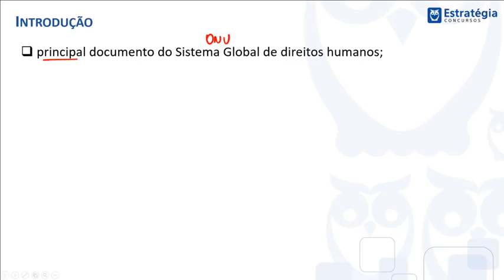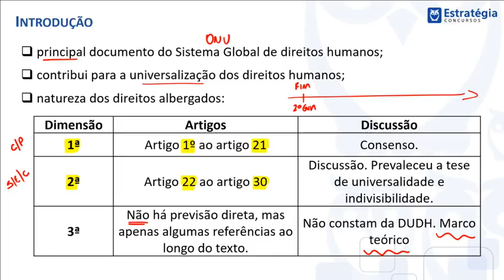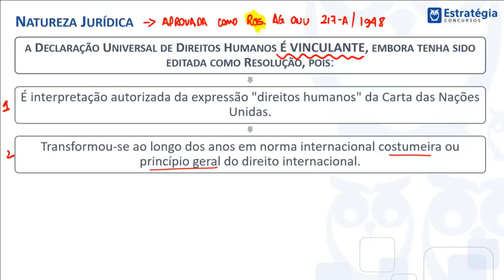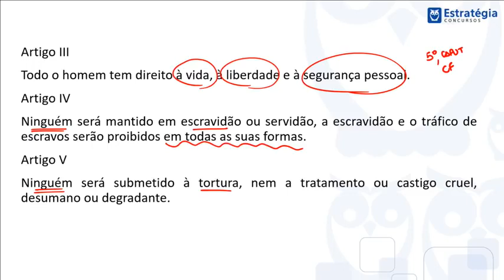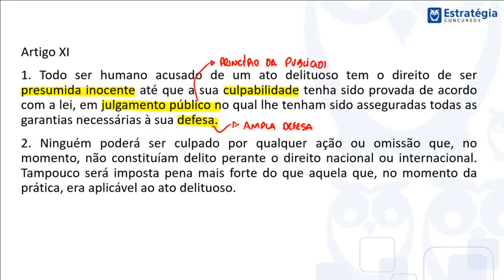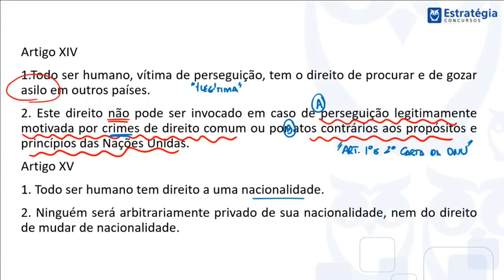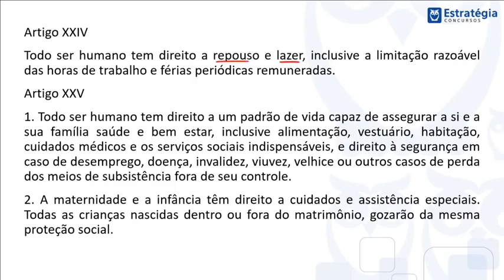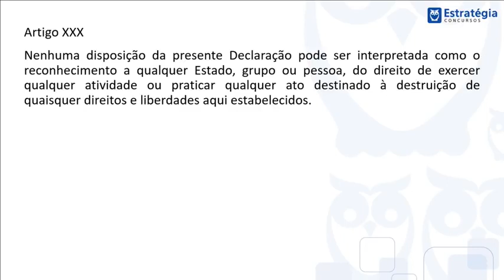Declaração Universal dos Direitos Humanos ▪ Artigo por Artigo Rápido e Fácil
Declaração Universal dos Direitos Humanos para o PAS